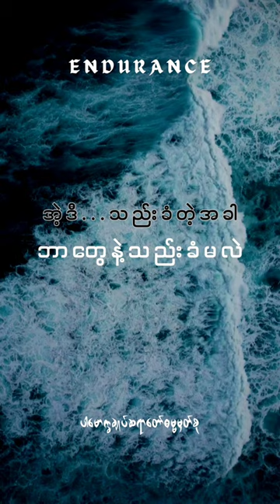သည်းခံတဲ့အခါဘာတွေနဲ့သည်းခံမလဲ။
သည်းခံခြင်း (@dhammasparknotes)

သည်းခံခြင်း
forbearance forgiveness, patience
ခန္တိ (ဣ)
သည်းခံခြင်း
endurance
ခမန (န), ခမာ (ဣ), တိတိက္ခာ (ဣ), သဟန (န),